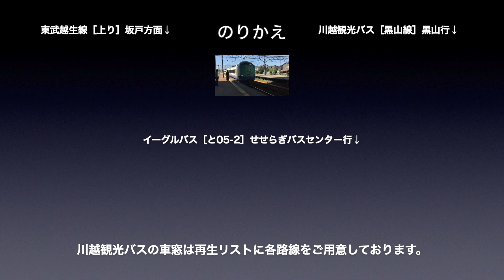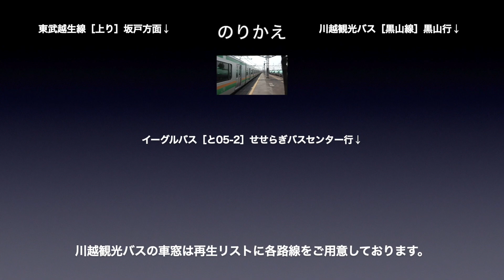八高線 車窓［下り・9-10］高麗川→越生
八高線［下り］高麗川→越生の車窓です。

■車窓案内
路線名称：八高線
撮影方向：進行方向［右側］
車窓区間：高麗川→越生
車両種別：キハ110系

■出発時間
0:00　高麗川→毛呂
6:12　毛呂→越生

■のりかえ
越生で
・東武越生線
・川越観光バス
・イーグルバス

■八高線［下り］の車窓は
・1〜22（八王子→倉賀野）
があります。